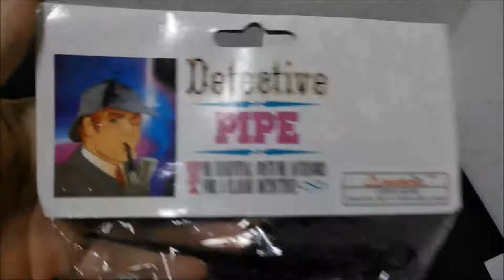👍 Костюм 🔎 Шерлок Холмс для взрослых — Магазин GrandStart.ru ❤️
👍 🇷🇺 Костюм Сыщик 🔎 Шерлок Холмс для аниматоров — Магазин GrandStart.ru ❤️
🌟 🇺🇸 Suit Detective 🔎 Sherlock Holmes — Shop GrandStart.ru 🌟
✅Видео Смотреть Обзор Одежда Костюмы Распаковка Товар LifeHacking Лайфхак Видеообзор Интернет-магазин Grandstart.ru ГрандСтарт.ру ®️ ГрандСтарт 💫 СПб. Grand 💫 Start
🌟 Производство, продажа костюмов для детей и взрослых. 🌟